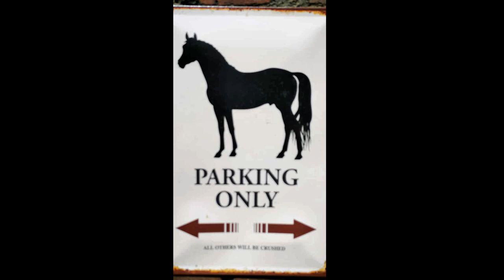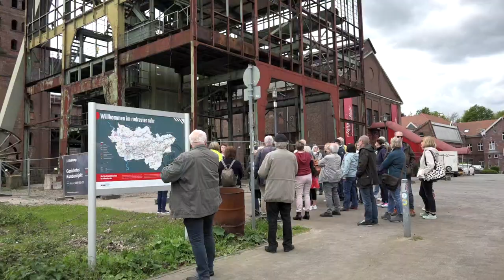Ausflug zur Zeche Ewald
Ausflug des Heimatverein Wetter e.V. zur Zeche Ewald und der Halde Hohewart nach Herten. Auch das Trainingsberwerk Recklinghausen wurde besichtigt.
Ein Film von Peter Leis für den Heimatverein Wetter e.V.